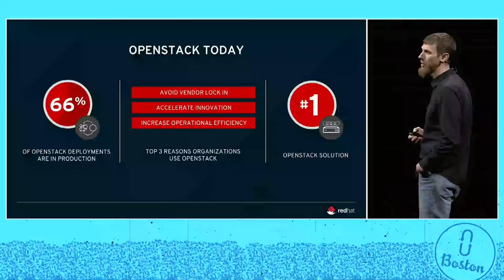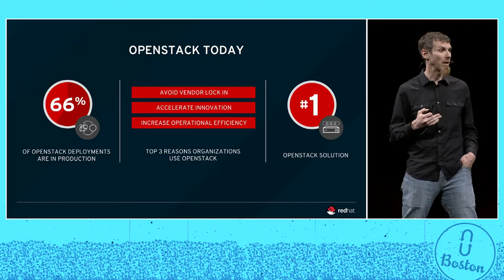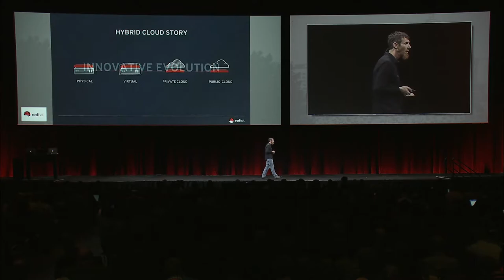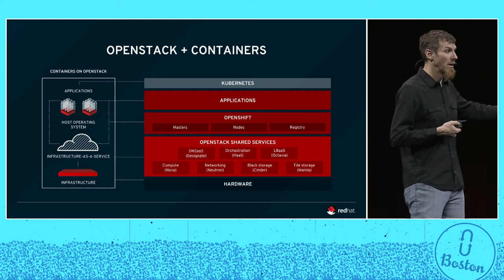Red Hat Sponsor Keynote